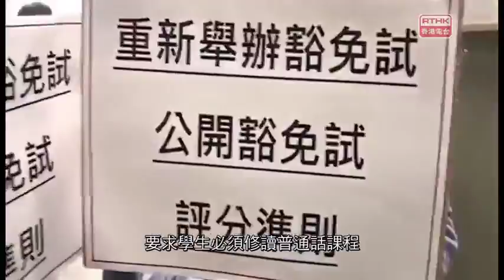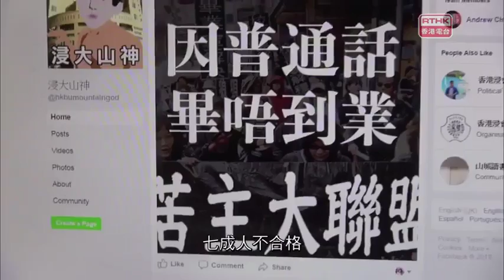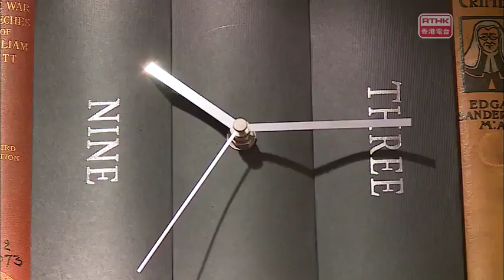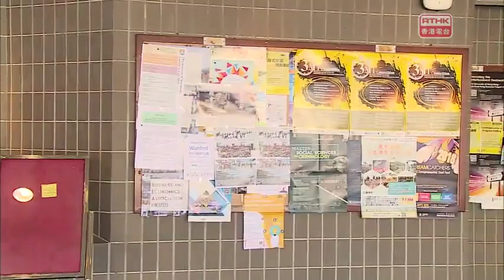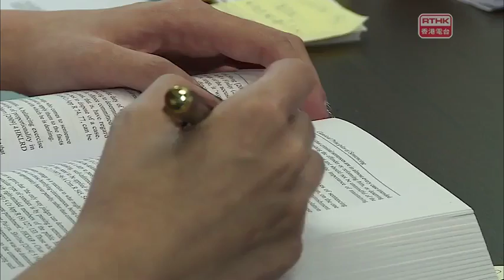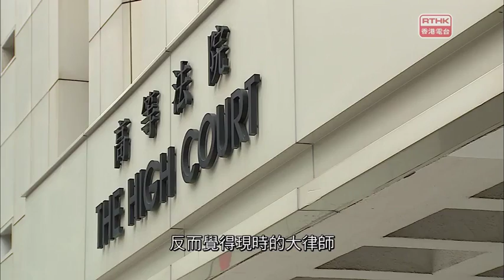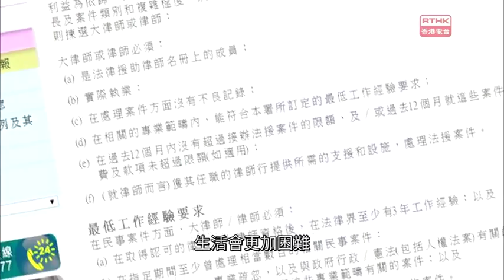停不了的僭建；浸大普通話科風波；新晉大律師 2018-01-23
主持：彭德章  黃雅文

【視‧點評 - 完不了的僭建】
律政司司長鄭若驊星期日出席電台訪問，主持人曾經問鄭若驊有沒有其他物業有僭建物，對方卻避而不答；直至當晚十一時才發稿，表示南區物業有三處沒有登記記錄的改裝。有評論指律政司決定先讓鄭若驊出席訪問、作簡單回應，其後晚上發稿，目的減輕事件殺傷力，但效果見仁見智。若痛花心力為多年沒有處理僭建而辯護、降溫，倒不如開誠布公。

【浸大普通話科風波】
香港浸會大學校方與學生剛舉行會議，聽取學生對普通話課程豁免試的意見。學生會一直爭取取消將普通話水平設為畢業門檻，校方為何拒絕？普通話水平又應否成為大學生畢業條件？
嘉賓：
浸會大學學生會會長劉子頎
立法會教育事務委員會委員田北辰

【新晉大狀與捍衛法治】
大家對 「大律師」的認識，大多從電視劇得知。西裝筆挺、在法庭上雄辯滔滔，行外人看似是成功人士的典範。入行十年的大律師憶述，當初收入不穩，曾試過減收費一半仍「無客問津」。經常工作至深宵，彷彿看不見希望、前景一片漆黑；有人抵受不住「七年之癢」中途離場。眼見近半同屆同學已經轉行，慨嘆「大律師」其實都要像藝人一般懂得宣傳、包裝、掌握經營之道，而且要有人脈依靠，缺一不可。最近大律師公會改選，「新晉大狀的出路」成為焦點，面對行內「流血不止」，年輕大狀都擔心工作朝不保夕，還有精力去捍衛法治嗎？
(採訪：黃清兒)